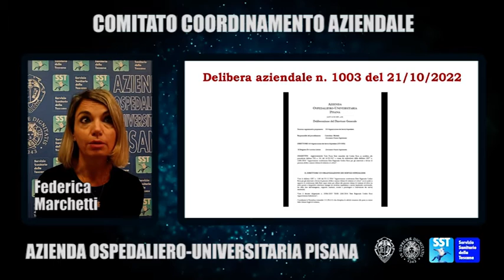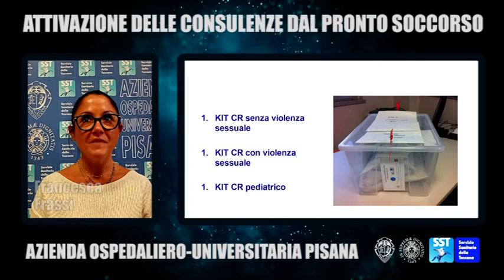Federica Marchetti - Francesca Frassi - Francesca Baroncini / Codice rosa: il pronto soccorso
25 novembre 2022
Giornata internazionale contro la violenza sulle donne
Azienda ospedaliero-universitaria pisana